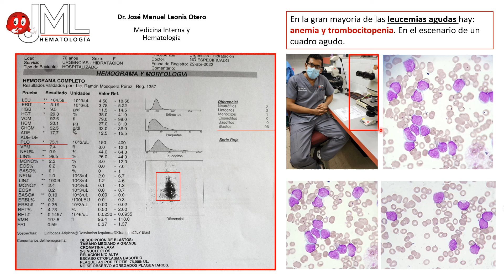Hemograma y Frotis de Sangre Periférica en Leucemia Aguda.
Dr. José Manuel Leonis Otero